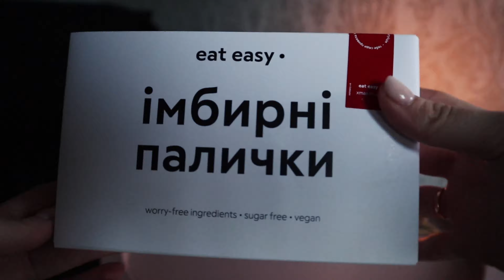100днівбезсолодково. Що їстиму натомість?